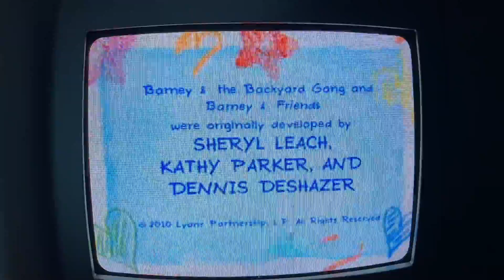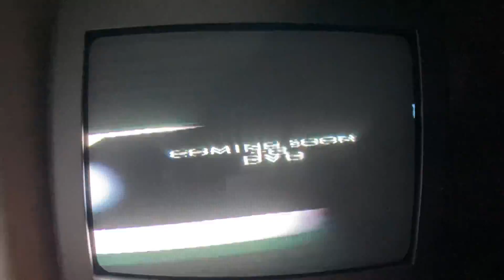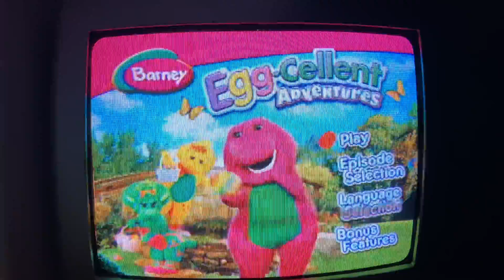Closing to Barney Egg-Cellent Adventures DVD 2010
Hi everyone. Here’s the closing to Barney Egg-Cellent Adventures DVD 2010.
1. Last few seconds of the program.
2. Ending credits.
3. HiT Entertainment logo 2009-present.
4. Lionsgate logo.
5. HiT Entertainment logo 2009-present. (Short version.)
6. Coming soon to DVD.
7. Bob the Builder - Ready, Steady, Build! DVD trailer.
9. Thomas & Friends Hero Of The Rails DVD trailer.
10. Barney DVD collection trailer.
11. DVD Main Menu.
That’s all!